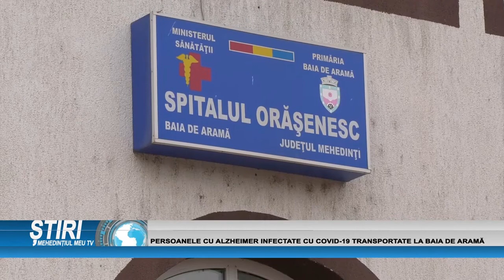PERSOANELE CU ALZHEIMER INFECTATE CU COVID-19 TRANSPORTATE LA BAIA DE ARAMĂ